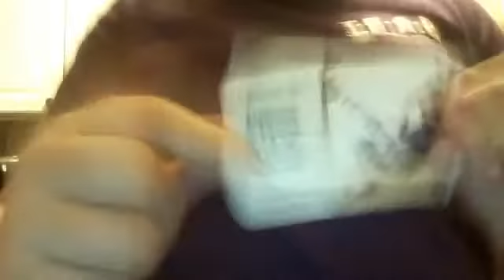Cake in freezerr ! part 2!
Foweell langugee